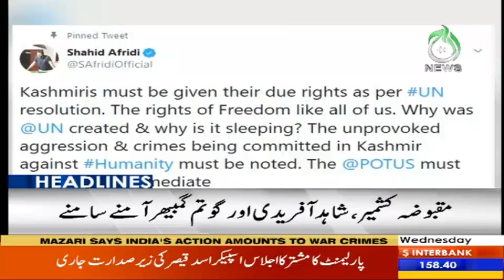Headlines 12 PM | 7 August 2019 | Aaj News